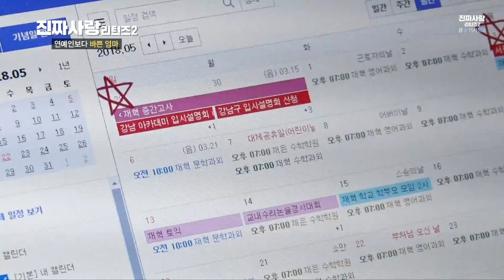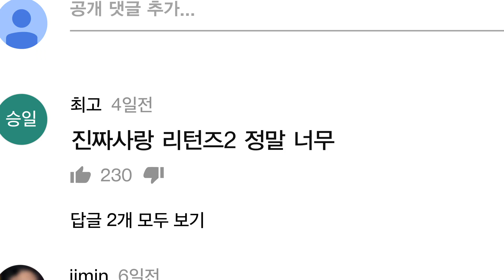입만 열면 거짓말! 사악한 이중인격 오빠 [진짜사랑 리턴즈2 7-2]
[진짜사랑 리턴즈2]
7회 아들을 괴물로 만든 엄마

입만 열면 거짓말! 사악한 이중인격 오빠ㅡㅡ

▼이벤트 안내▼
 (경) 진짜사랑 리턴즈2 800만 뷰 돌파! (축)
유튜브 단독 감사 이벤트!  여러분의 사랑에 보답합니다!

본 영상을 감상하고 감상평을 댓글에 남겨주세요.
(연락받을 이메일 주소 기입 必)
추첨을 통하여 10분께 ALDA 선글라스를 선물로 드립니다.

기간: 4/28~5/4 (당첨자 발표: 5/9 커뮤니티)

매주 금요일 밤 11시 채널 뷰 본방송
매주 금요일 밤 12시 유튜브 업로드

13:08 이벤트 영상 확인하기

♥매주 진짜사랑리턴즈2 가 보고싶다면 구독버튼 눌러주세요!